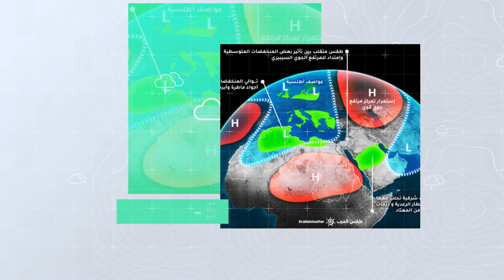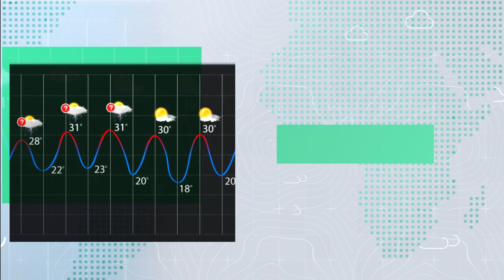طقس العرب - السعودية | النشرة الجوية الأسبوعية | السبت 2021/1/9